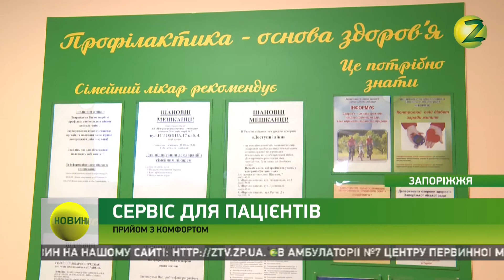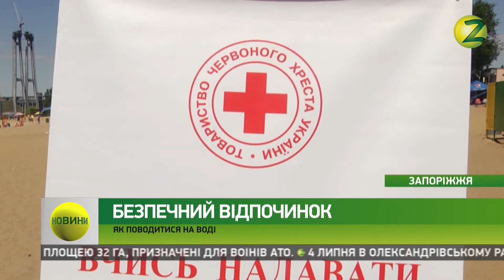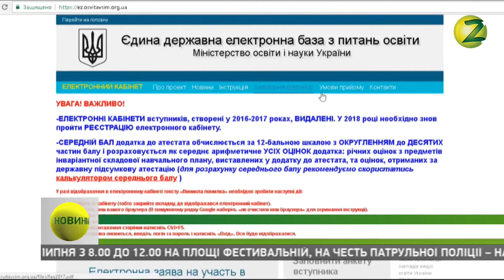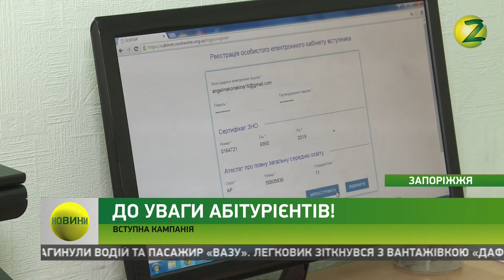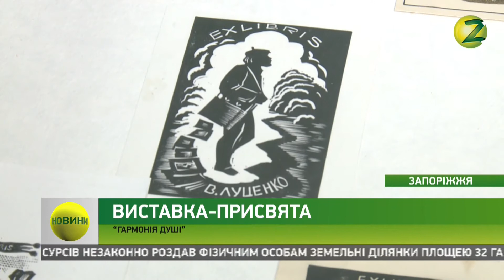Новини Z - 03.07.2018